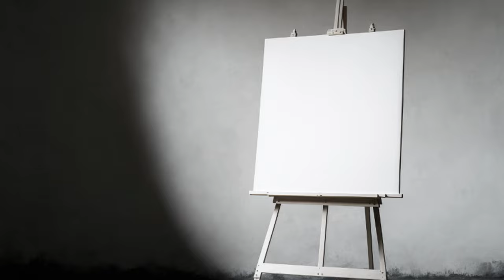D&D Lore: The Lich (Volume 4): Define and Create Your One Of A Kind Lich!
Volume 4 - We continue our epic journey by pushing the boundaries of Dungeons and Dragons Lich as we begin to homebrew our own lich together!

Timecodes
00:00 Intro
04:48 Welcome
07:50 Chapter 1 - Core Tenets
17:33 Chapter 2 - Get Your Story Straight!
11:58 Chapter 3 - He Who Was
16:05 Chapter 4 - 4e Blues
19:37 Chapter 5 - Fiendish Facts